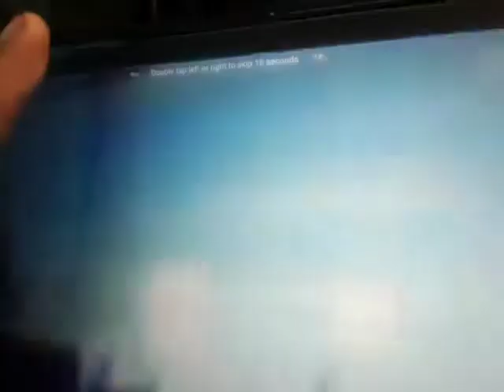Together Forever Pixar Nighttime Spectacular Small World Buzz Lightyear